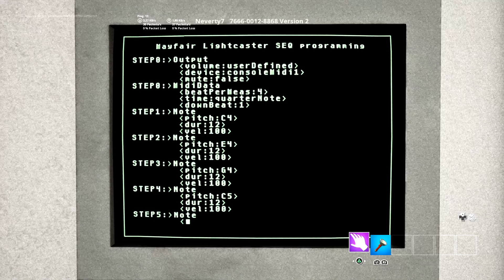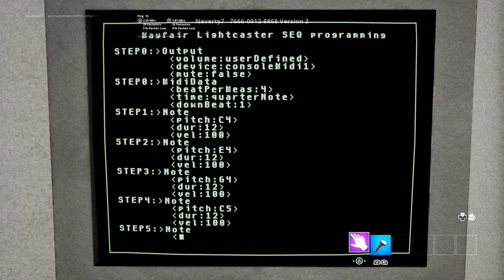Fortnite: (Horror) The Backroom Story - Mein erstes Abenteuer im Backroom.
Hallo, liebe Gamer! Ich bin Jinyakuzza, und heute nehme ich euch mit auf eine unheimliche Reise in die mysteriösen Backrooms. Macht euch bereit für das ultimative Horror-Abenteuer, das euch das Fürchten lehren wird! 🌌🔍

📅 **Über diese Insel:**
- **Name:** The Backroom Story - Mein erstes Abenteuer im Backroom
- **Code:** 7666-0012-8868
- **Genre:** Horror, Mystery, Escape
- **Spieler:** 1-4

🚪 **Handlung:**
1. **Erwachen:** Du findest dich plötzlich in den endlosen und labyrinthartigen Gängen der Backrooms wieder. Die Umgebung ist beklemmend und surreal. 🌑🏢
2. **Erkundung:** Während du die Backrooms durchstreifst, wirst du von seltsamen Geräuschen und gruseligen Erscheinungen verfolgt. Jede Ecke könnte eine neue Gefahr bergen. 👀🔦
3. **Überleben:** Deine einzige Mission ist es, den Ausgang zu finden. Löse Rätsel, vermeide Fallen und entkomme den furchterregenden Kreaturen, die in den Schatten lauern. 🧩👹
4. **Flucht:** Der Weg zur Freiheit ist voller Herausforderungen. Wirst du es schaffen, den Albtraum der Backrooms zu überleben und den Weg nach draußen zu finden? 🏃‍♂️🏃‍♀️